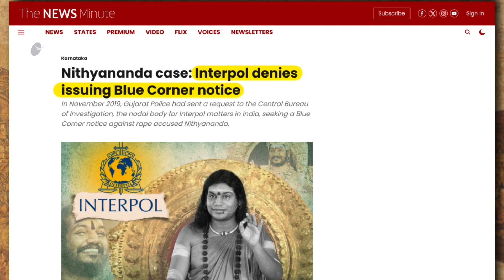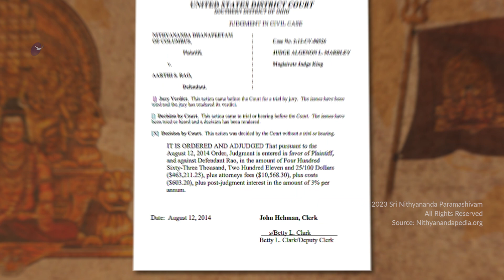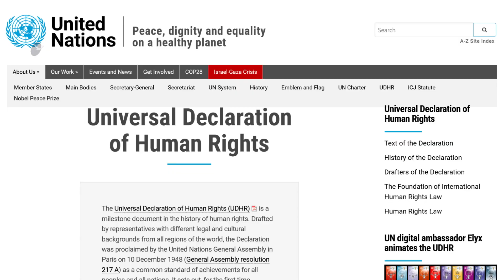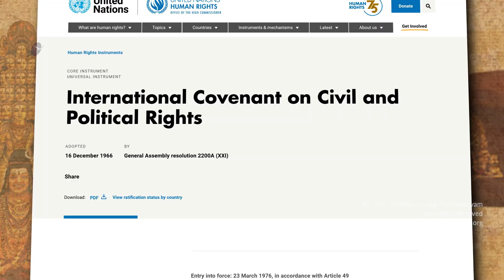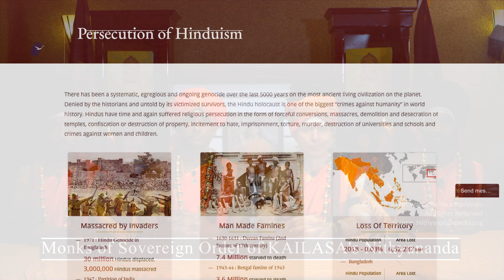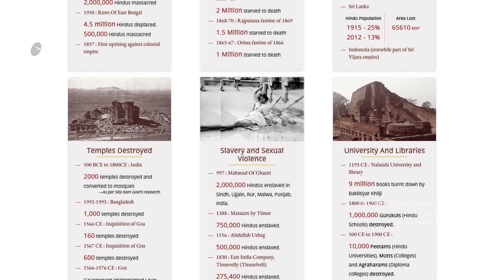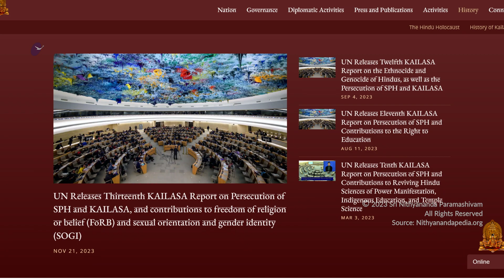Truth about Paraguay revealed by Press Secretary Office of The Holy See of Hinduism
The Monks of the Sovereign Order of KAILASA Nithyananda responds to the false statements portraying KAILASA as a "non-existent country", highlighting how such misrepresentations furthers the systemic persecution of minority indigenous Hindu communities and to set the record straight as well as bring clarity to many pre-concieved notions and understandings being brought forward.

The Press Secretary Office of the Holy See of Hinduism's Response to The Washington Post: